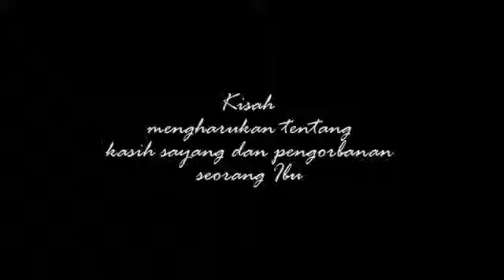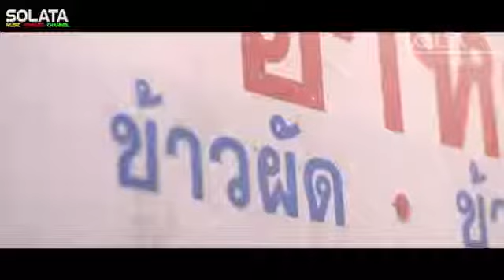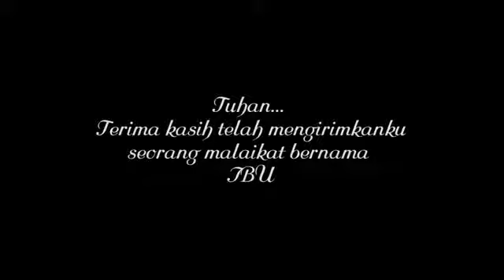flm pendek (cerita sedih)